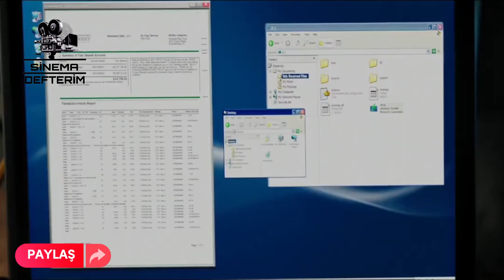SAHİL GÜVENLİK Baywatch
FİLMİN KONUSU
Ekibe yeni katılan eski olimpiyat şampiyonu yüzücü Matt Brody (Zac Efron) ile yıldızları ilk başta barışmaz. Plajın sahibi el değiştirip Victoria Leeds (Priyanka Chopra) adında bir kadına geçtikten sonra sahilde daha önce olmayan uyuşturucu kullanımı ve cinayetler başlamıştır.
Fortnite. ASMR. Slime. Rainbow. Prank. Worst. NFL. Makeup. fortnite asmr slime rainbowsixsiege Prank. Worst. NFL. Makeup.